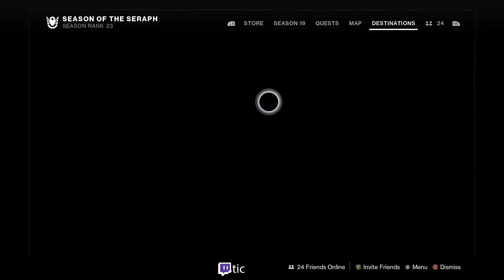Destiny 2 Orbital Engineering Servers Columns Resonance Amp Warmind Node Location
Destiny 2 Resonance Amp Warmind Node Orbital Engineering Servers Columns Location